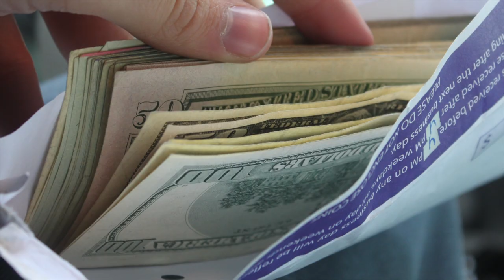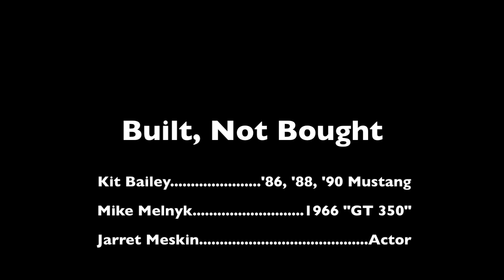Built, Not Bought. (First Edit)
One man's love for drag racing, and the road that led him there.